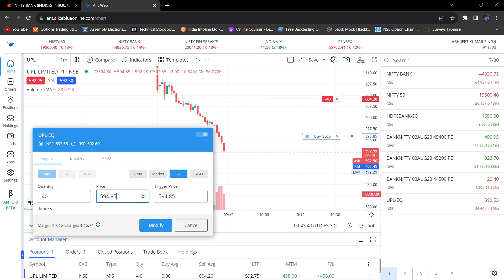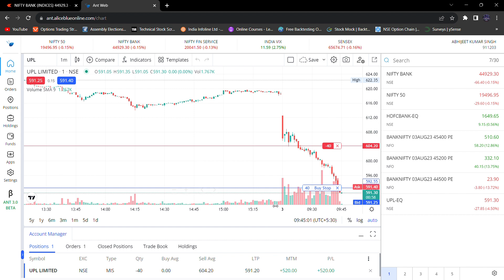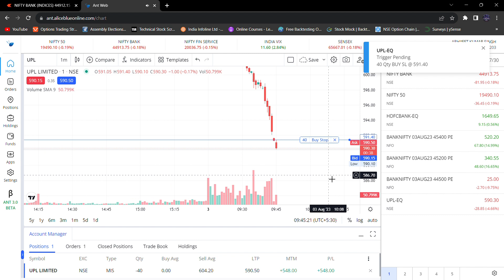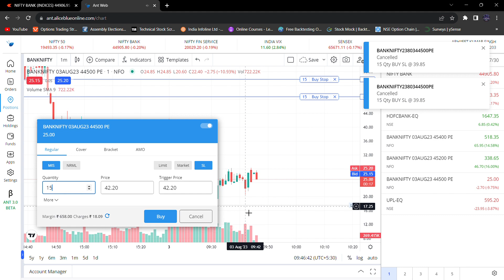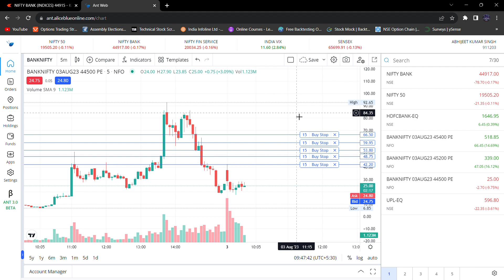Intraday Trade in UPL Limited just for learning.